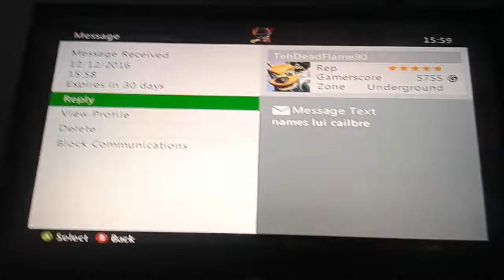Jazzpunk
Hey guys are u still want to go to the next level